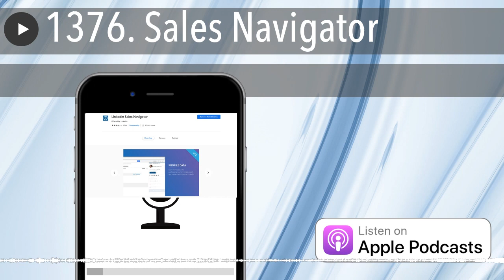1376. Sales Navigator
Hoy analizamos Sales Navigator, una extensión para Google Chrome que nos permite integrar LInkedIn con Gmail. ¡Muy recomendable!

Pero antes, anunciar que hoy empieza el curso de AudioHijack , un software interesantísimo para canalizar, gestionar, modificar y grabar el audio de nuestro Mac. Esta mañana veremos la instalación y primeros pasos, y esta tarde el entorno de trabajo :)

En cuanto a Sales Navigator , es una extensión para Gmail disponible para varios navegadores, que te permite integrar LinkedIn a través de una barra lateral que te aparece cuando abres un email, con toda la información relativa al remitente, actualmente podemos destacar los siguientes puntos.

Información del perfil de LinkedIn
Teléfono (si está en su perfil)
• Enlace a su web
Botón de añadir en tu red (punto clave)

Icebreakers
Personas en común
Experiencias
Intereses

Pasando por encima del correo también funciona
Opción premium

¡Ya lo veis! Una extensión muy interesante que uso a diario en múltiples ocasiones. Yo tengo la versión gratuita que me basta y me sobra, pero si alguien tiene LinkedIn premium, le podrá sacar mucho más partido.

Espero que os guste y sea de vuestro interés, y os animo a probarla, pues es gratis, y estoy seguro que mejorará vuestra red de contactos en esta red "social/profesional" :D

Sin vosotros esto no sería lo que es, sin vosotros esto simplemente no sería.

Nos escuchamos mañana martes, puntuales a las 07:07 con otra herramienta de marketing online de verano. Hasta entonces, muy buenos lunes, ¡Y mejor semana!